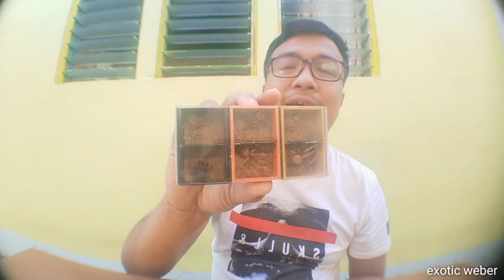Unlimited sakmalan: Gensan vs Masbate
Spider fighting